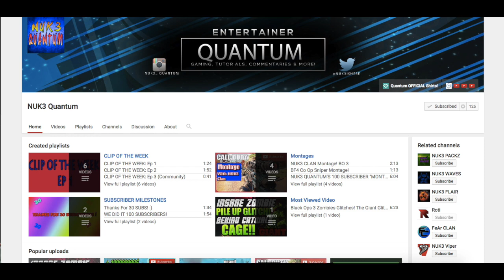THE LUCKIEST SUPPLY DROP EVER!!!!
I can't believe I got that!! I did the thumbnail on purpose don't worry

PSN- IndianRoti
Skype- sweggymeggh

Roti